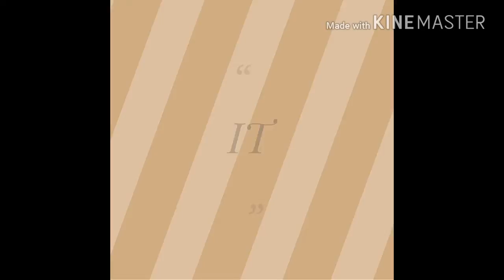Bike Chain Adjustment..